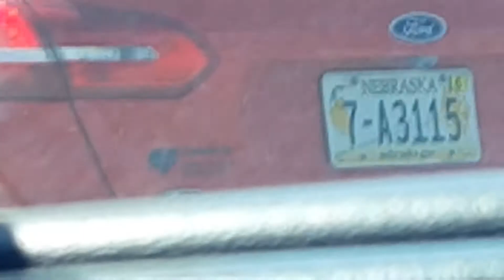Arby's why do you do this?!